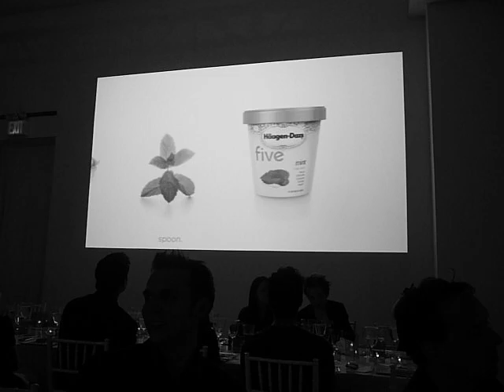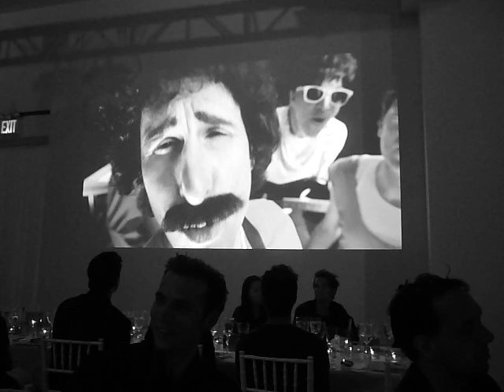Goodby & Silverstein Do Hall & Oates at the CLIOs!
Ad Gods Jeff Goodby and Rich Silverstein parody Hall & Oates in their very own tribute video as they accept their lifetime achievement award at the CLIOs 2010 in New York City. Hilariously bad wigs!